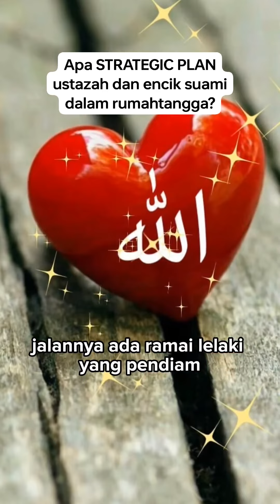KESILAPAN BESAR BAGI IBU AYAH🥲 Dengar sampai habis 😶 YANG TERAKHIR TU RAMAI TAK PERASAN 👇